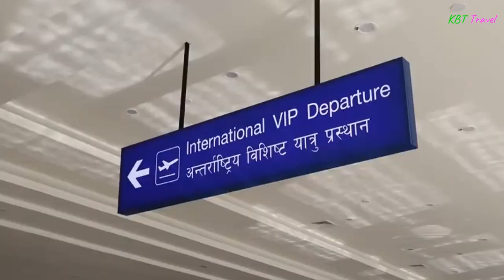Pokhara International Airport | पहिलो उडान -पोखरा अन्तर्राष्ट्रिय विमानस्थल | Latest Update 2023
Pokhara International Airport | पहिलो उडान -पोखरा अन्तर्राष्ट्रिय विमानस्थलमा | Latest Update 2023 🙏🙏🙏

पोखरा अन्तराष्ट्रिय विमानस्थलको निर्माणकार्य अन्तिम चरणमा पुगेसँगै यान्त्रिक परीक्षण उडान गरिने भएको छ।सोमबारदेखि एरोथाइको जहाजले यान्त्रिक परीक्षण उडान ‘क्यालिब्रेसन फ्लाइट’ गर्ने भएको हो । जसका लागि उक्त जहाज गत आइतबार नै काठमाडौँ आइसकेको छ ।
यान्त्रिक परीक्षण उडानका कारण पोखरा विमानस्थलमा एक सतासम्म उडान प्रभावित हुने छ । नागरिक उड्डयन कार्यालय पोखराका उपप्रबन्धक विष्णुप्रसाद अधिकारीले सोमबार ५ गते देखि १२ गतेसम्म हरेक दिन बिहान १० देखि १ र २.३० देखि ५ बजेसम्म कुनै पनि किसिमको उडान तथा अवतरण नहुने जानकारी दिए ।यान्त्रिक उडानमा एयर ट्राफिक कन्ट्रोलर, टावर, धावनमार्ग र विमानस्थलमा जडान भएका सञ्चार उपकरणले काम गरे नगरेको परीक्षण गरिनेछ ।
राष्ट्रिय गौरबको आयोजनाको रुपमा रहेको पोखरा विमानस्थलको भौतिक पूर्वाधार तथा प्राविधिक काम सम्पन्न भएको विमानस्थल निर्माण आयोजना प्रमुख विनेश मुनाकर्मीले बताए ।खरा विमानस्थल नजिक रहेको ल्याण्डफिल साइटका कारण विमानस्थलको धावनमार्गमा गिद्ध चीललगायत चराको आवागमन बाक्लो रहँदै आएको छ।
यता, विमानस्थल नजिकै रहेको रिट्ठेपानी डाँडा कटानको पहिलो चरणको कार्य सकिएको छ। उक्त डाँडो हालसम्म १४ मिटर कटान कार्य सकिएको प्राधिकरणले जनाएको छ। ठूला जहाजको उडान एवं अवतरणमा अवरोध गर्ने भएकाले करिब ४० मिटर डाँडा काटेर समतल बनाइनेछ। जसमा परीक्षण उडानका लागि तत्काल १४ मिटर डाँडा कटान गरिएको हो ।
पोखरामा अन्तरराष्ट्रिय विमानस्थलका लागि चीनको ऋण तथा अनुदान सहयोगमा करिब रु २२ अर्बका लागतमा निर्माण सम्पन्न हुन लागेको हो । तीन हजार एक सय रोपनी जग्गा अधिग्रहण गरिएकामा हाल तीन हजार ८९९ सय रोपनी क्षेत्रफलमा विमानस्थल बनेको छ ।
अन्तर्राष्ट्रिय नागरिक उडड्यन सङ्गठनको मापदण्डानुसार फोर डी मोडलमा बनेको छ ।